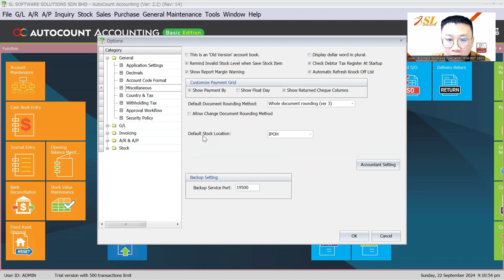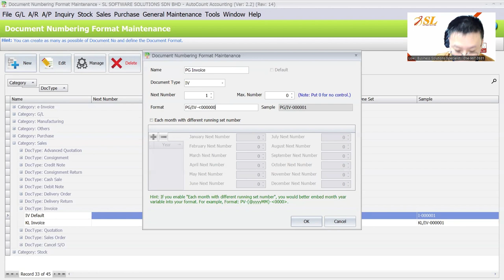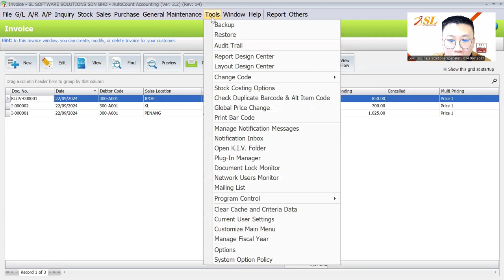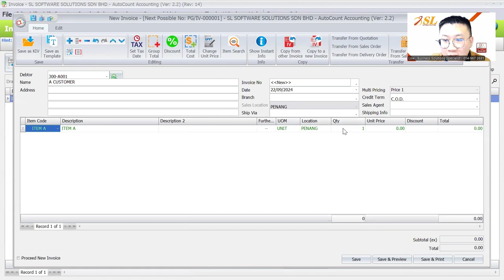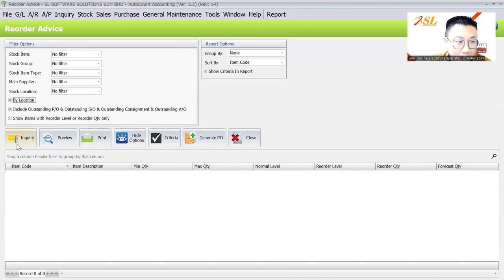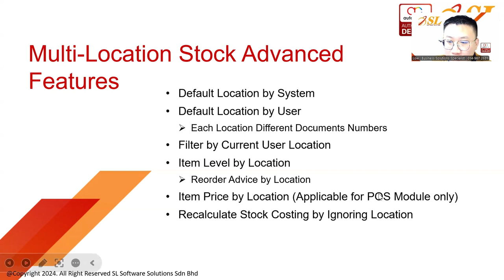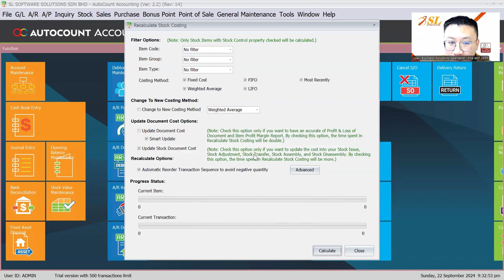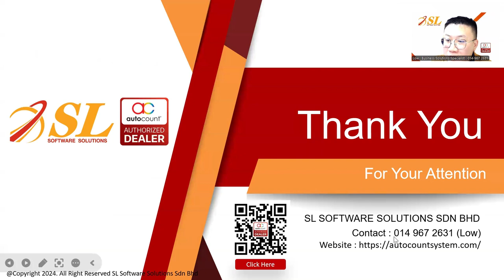(CN) AutoCount Multi-Location Stock Module 2.0 | Advanced Features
This video will walk you through the advanced features of the module.